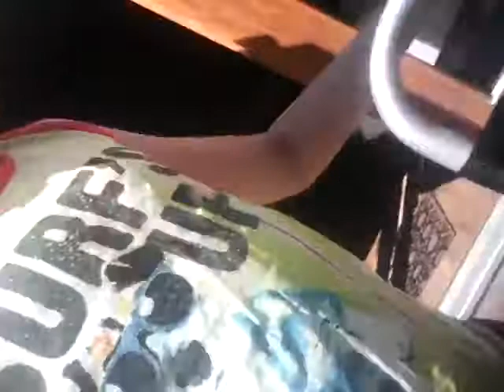You're not going in the pool we are going on the largest slide